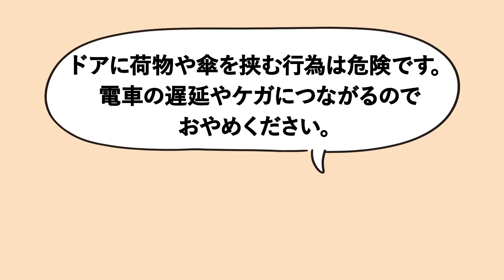STOP遅延 ドアに荷物を挟むのはやめましょう編（音声なし）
「～愛と平和と定時を守る～オクレイヤーズ」とJR東日本からみなさまにご協力のお願いです。

発車間際の駆け込み乗車でドアに荷物（傘）を挟む行為は大変危険です。
お客さまご自身のお怪我だけでなく、車内にご乗車中のお客さまのご迷惑にもなりますので、無理なご乗車はおやめいただき、次の列車をお待ちいただくようお願いいたします。

オクレイヤーズは、安全で時間通りの運行を守るために、これからも人知れず「遅延」に立ち向かっていきます。

みなさまのご理解とご協力をお願いいたします。